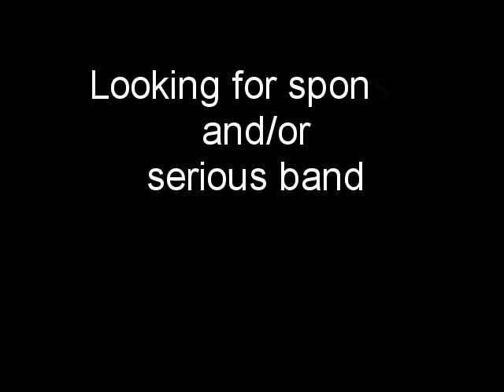Bass Solo Funky Slap